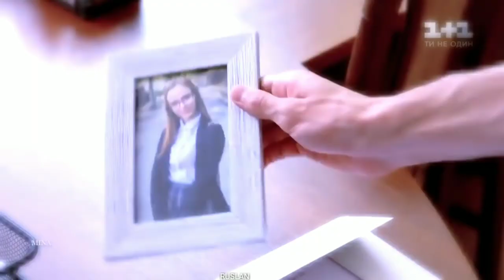🎤🎶🎶YURAK SENI SO'RAYDI SENI SO'RAYDI...🎶🎶🎶🎶🎤